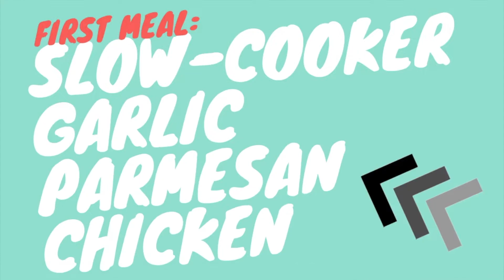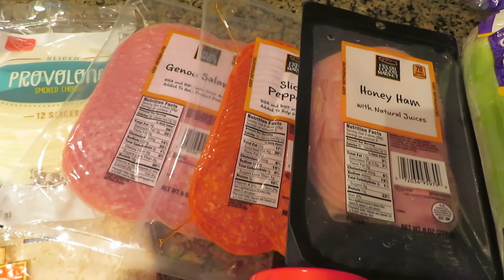MEAL PREP & NEW YEARS RESOLUTIONS! | Garlic-Parm Chicken, Italian Pinwheels, & Losing Weight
Hey, hi, hello everyone and welcome back to Morgs' Menu!

In this video, I show you two super easy meal prep recipes to start off 2020! I also talk about my new years resolution for 2020 - share with me yours in the comments below!

See the description below for the full recipe ingredient lists and steps.

Step-by-step of this video below:

Slow-Cooker Garlic-Parmesan Chicken-

Ingredients
~1 lb chicken thigh or breast
2 small broccoli crowns (or substitute for another vegetable)
~6 small red potatoes
3 tbsp. avocado or olive oil
5 cloves minced garlic
2 tsp. dried thyme

2 tsp. dried parsley

2 tbsp. shredded parmesan
2 tbsp. butter
Salt & pepper

Instructions
1. Season chicken with salt pepper
2. Brown chicken on each side on a pan at medium heat with 1 tbsp. oil, about 3 minutes per side (chicken will not be fully cooked)
3. Dice potatoes and broccoli
4. Prepare large crockpot with cooking spray
5. Add in prepared vegetables, remaining oil, spices, and parmesan; mix together so vegetables are coated in oil and spices evenly

6. Top with slices of butter and browned chicken
7. Cook on high for 4 hours or low for 8 hours, until potatoes are soft and chicken is cooked through

8. Serve as is or top with parmesan cheese

Italian Pinwheels-

Ingredients
4 wheat wraps (burrito size)

4 oz. cream cheese
½ tsp. oregano

¼ tsp. garlic powder

~8 slices deli ham

~12 slices genoa salami
~16 slices pepperoni
~8 slices provolone cheese

~16 – 20 roasted red peppers
~16 – 20 banana pepper rings

Optional sides:
Celery with cream cheese

Pistachios

Instructions
1. Mix together cream cheese and spices (cream cheese should be room temperature)

2. Assemble wraps using 1 wrap and ¼ of each of the toppings listed above (or modified based on preferences)
3. Roll wrap tightly and slice into pinwheels
4. Serve as is, alongside celery with cream cheese and pistachios (as shown), or with any other preferred sides

MY CHRISTMAS VLOG! | Morgs' Menu

WINTER FLAVORS TASTE TEST! | Trader Joe’s

UNBOXING my FabFitFun Winter Box!

MAKING HOMEMADE CINNAMON ROLLS WITH MY SISTER! | Gluten & Dairy Free Recipe!

Intro: High - JPB
Background: The Beaten Path – Andrew Langdon